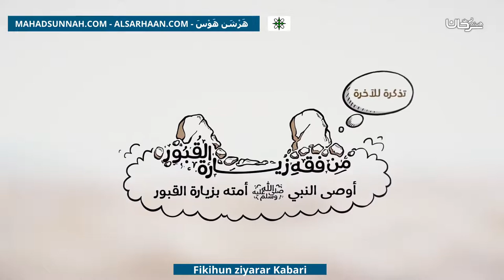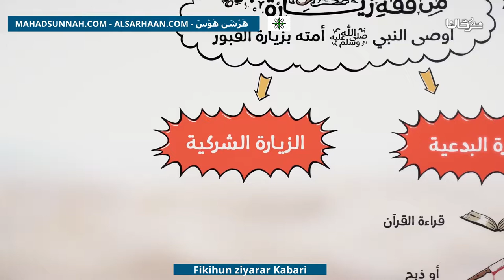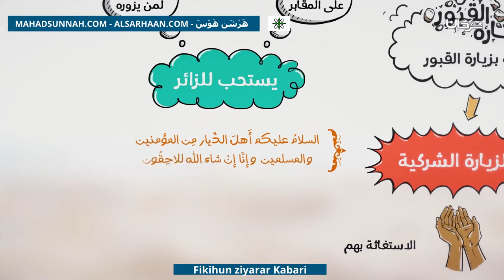Fikihun Ziyarar Kabari من فقه زيارة القبور